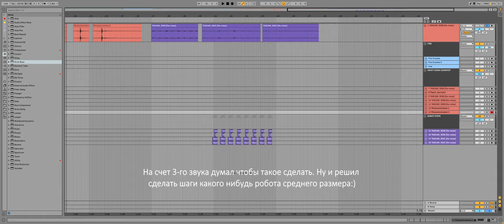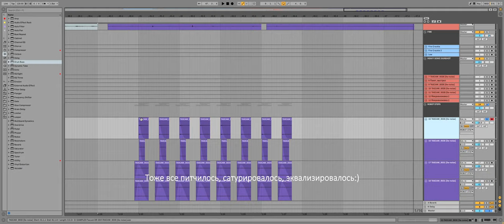GVSD6 Задание 1